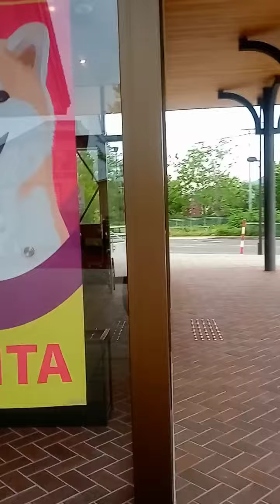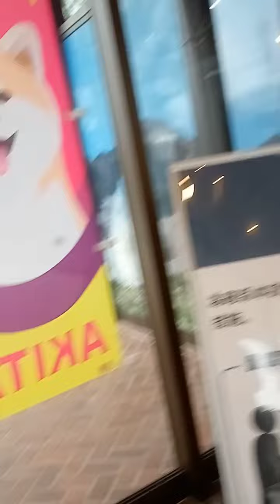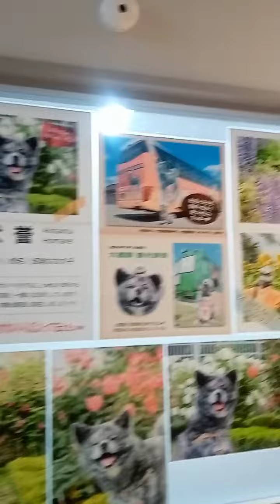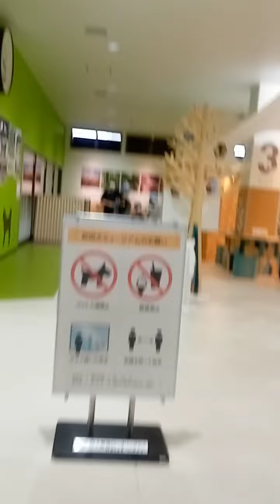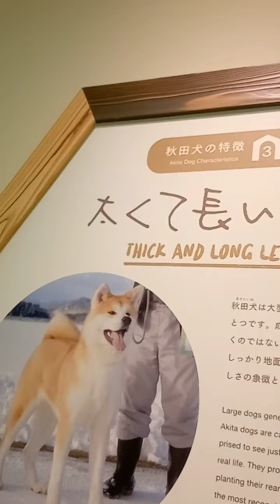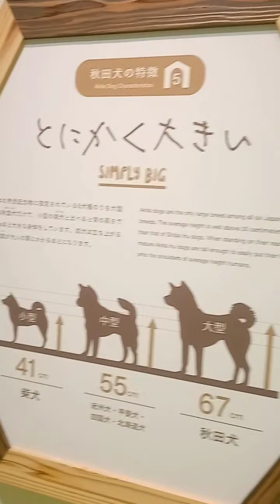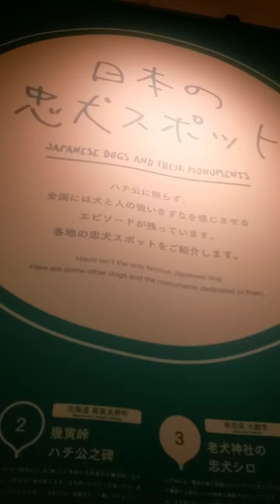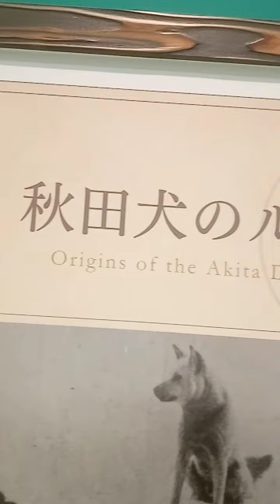Ang aso na Hachico dito prubinsya niya ODAT'E akita Ken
Hachico ang  aso  na mapagmahal sa amo Niya
naghihitay sa station ng Treen  sa pag Uwi ng amo